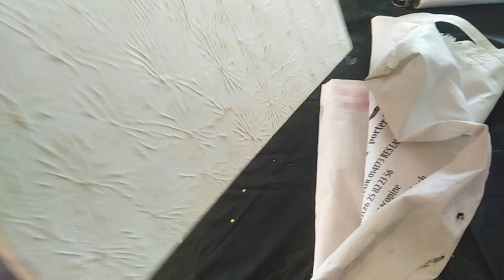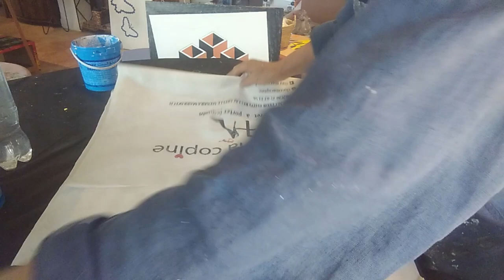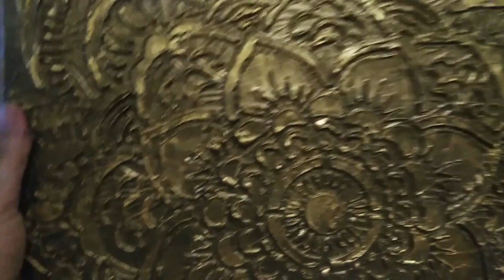من أكياس التسوق فكرة إبداعية لعمل لوحة ثلاثية الابعاد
عندكم اكياس التسوق جيبوهم , عندي لكم فكرة لعمل لوحة او طابلو ثلاتي الابعاد, راقي وانيق و باقل تكلفة

لوحات 3D .لوحات الطلاء البارز. لوحات سهلة و بسيطة .لوحات للمبتدئين .تعليم الرسم  .تقنيات الصباغة  .لوحات مودرن
لوحات مينيماليست  .لوحات كانفاس . كانفاس للمبتدئين .لاندوي .طلاء الصباغة  .عجينة الصباغ .رسم سهل و بسيط  .لوحات سهلة و سريعة . لوحات سهلة .تابلوهات مودرن .تابلوهات سهلة  .تعلم الرسم و الصباغة .عمل لوحات فنية .عمل لوحات كالمحترفين
عمل لوحات ذهبية
Simple and easy boards .boards for beginners . teaching drawing .Dyeing Techniques .modern .paintings .Minimalist Paintings .Canvas Paintings .Canvas for beginners Landy .paint dyeing
Dyeing paste
printed drawing
Simple and easy drawing
Quick and easy boards
easy boards
dyeing education
Mixing dyeing
Modern Tablets
easy tabs
Learn to draw and dye
making art paintings
Make paintings like a pro
Making black and gold plates .Paneles 3D. enduit

قناة تم كل شخص 👨‍👩‍👧‍👧 👩‍ من أفكار , حيل , إبداعات إعادة تدوير♻️ , وصفات 🍲, الخ
تعلمي تقنيات وطرق جديدة, ساضع بين ايديكم كل التفاصيل ♾️ , انضمو الان الينا ليصلكم كل جديدنا أول بأول